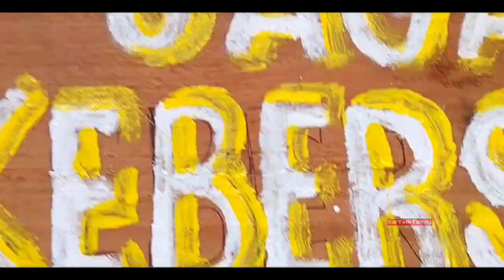Lomba Asman Toga Tingkat Rt di Bendan Banyudono Boyolali